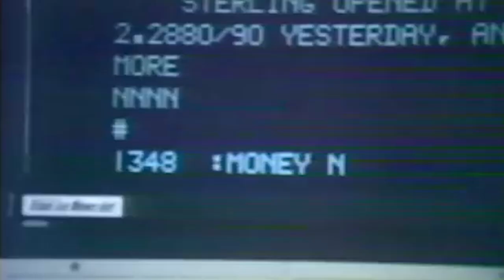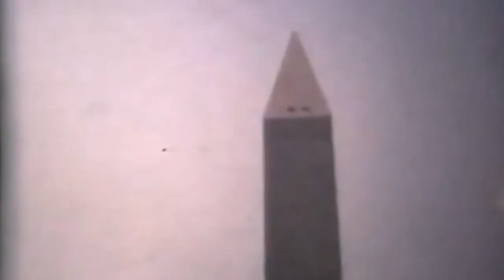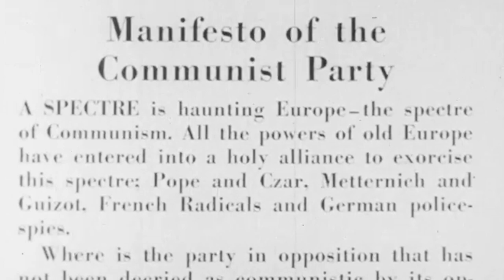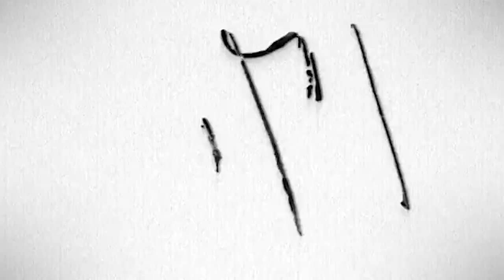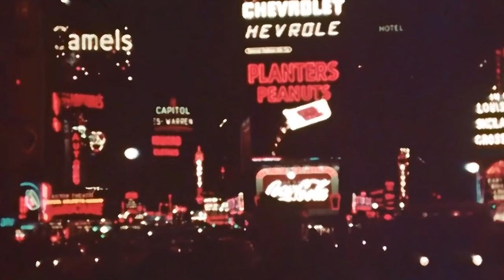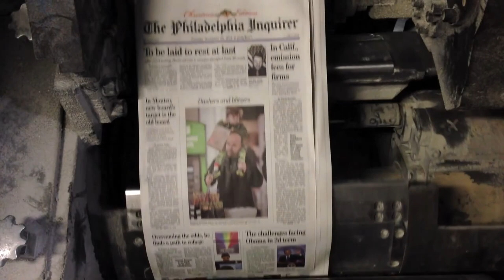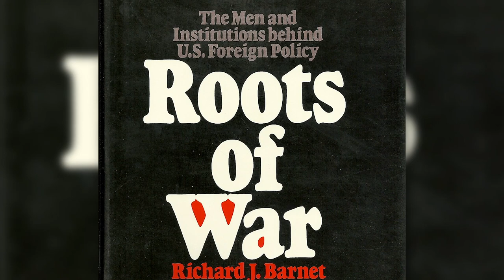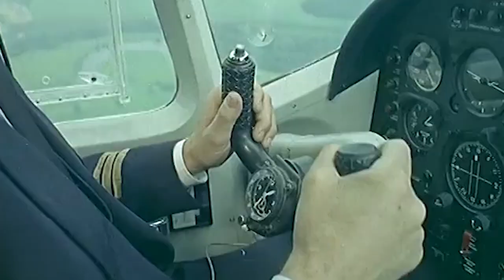Noam Chomsky on Libertarian Socialism and Types of Government | Video Lecture Series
Noam Chomsky on Libertarian Socialism and Types of Government.

In this installment of our video lecture series on Noam Chomsky, the brilliant thinker explores his political philosophy..

Taken from a 1970 lecture titled "Governments in the Future," this video aims to serve as an audiovisual supplement to the thinker's great work!

An excerpt from the video:

"I think it is useful to set up as a framework for discussion four somewhat idealized positions with regard to the role of the state in an advanced industrial society. I want to call these positions: (1) classical liberal, (2) libertarian socialist, (3) state socialist, (4) state capitalist, and I want to consider each in turn. Also, I’d like to make clear my own point of view in advance, so that you can evaluate and judge what I am saying. I think that the libertarian socialist concepts, and by that I mean a range of thinking that extends from left-wing Marxism through to anarchism, I think that these are fundamentally correct and that they are the proper and natural extension of classical liberalism into the era of advanced industrial society.

In contrast, it seems to me that the ideology of state socialism, i.e. what has become of Bolshevism, and that of state capitalism, the modern welfare state, these of course are dominant in the industrial societies, but I believe that they are regressive and highly inadequate social theories, and a large number of our really fundamental problems stem from a kind of incompatibility and inappropriateness of these social forms to a modern industrial society.

Let me consider these four points of reference in sequence, beginning with the classical liberal point of view.

Classical liberalism asserts as its major idea an opposition to all but the most restricted and minimal forms of state intervention in personal and social life. Well, this conclusion is quite familiar, however the reasoning that leads to it is less familiar and, I think, a good deal more important than the conclusion itself.

One of the earliest and most brilliant expositions of this position is in Wilhelm von Humboldt’s “Limits of State Action” which was written in 1792, though not published for 60 or 70 years after that.

In his view the state tends to, I quote, “make man an instrument to serve its arbitrary ends, overlooking his individual purposes, and since man is in his essence a free, searching, self-perfecting being, it follows that the state is a profoundly anti-human institution.” I.e. its actions, its existence are ultimately incompatible with the full harmonious development of human potential in its richest diversity and, hence, incompatible with what Humboldt and in the following century Marx, Bakunin, Mill, and many others, what they see as the true end of man.

And, for the record, I think that this is an accurate description. The modern conservative tends to regard himself as the lineal descendant of the classical liberal in this sense, but I think that can be maintained only from an extremely superficial point of view, as one can see by studying more carefully the fundamental ideas of classical libertarian thought as expressed, in my opinion, in its most profound form by Humboldt. I think the issues are of really quite considerable contemporary significance, and if you don’t mind what may appear to be a somewhat antiquarian excursion, I’d like to expand on them.

For Humboldt as for Rousseau, and before him the Cartesians, man’s central attribute is his freedom. For Humboldt then man “is born to inquire and create, and when a man or a child chooses to inquire or create out of his own free choice then he becomes in his own terms an artist rather than a tool of production or a well trained parrot.” This is the essence of his concept of human nature. And I think that it is very revealing and interesting to compare it with Marx, with the early Marx manuscripts, and in particular his account of, quote “the alienation of labor when work is external to the worker, not part of his nature, so that he does not fulfill himself in his work but denies himself and is physically exhausted and mentally debased. This alienated labor that casts some of the workers back into a barbarous kind of work and turns others into machines, thus depriving man of his species character, of free conscious activity and productive life.”